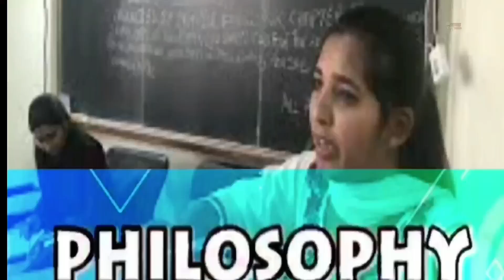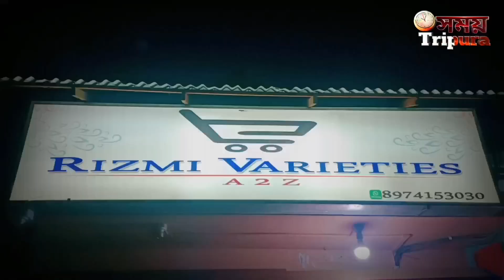বিপ্লবের জাহাজ নামলো রাস্তায়, বেহাল রাস্তায় রেলি করতে গিয়ে বেকাদায় প্রাক্তন